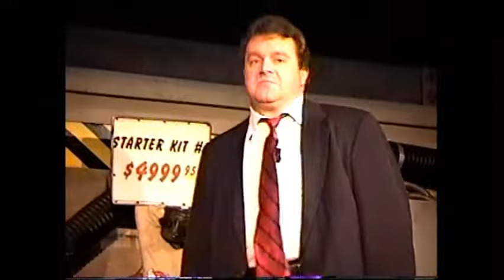Ghost busters show Universal Orlando 1996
This is the full ghost busters show, (please help by subscribing),.. showing at Universal Studios many years ago, for those who didn't get to see it or just want to remember,  please like and share, i have more great videos on my channel